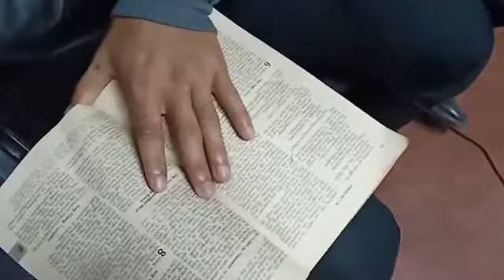San Jose Seminary, Palawan May 2019